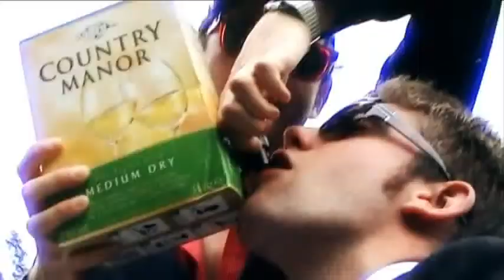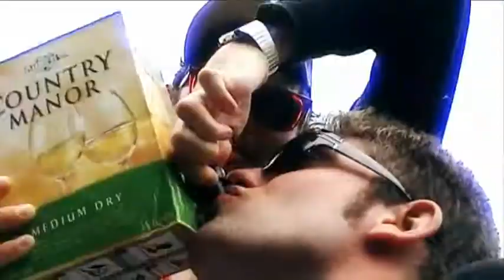I'm On A Barge - Explicit Lyrics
The new single from The Lonely Soldier from the forthcoming album 'Incredisad'.

Vocals by T-Klein, Tom Westwood, Dizzee Parker and Grandmaster Geggs.

Filmed on location in England with no budget, bling or T-Pain.

Sha-sha-shawtay.